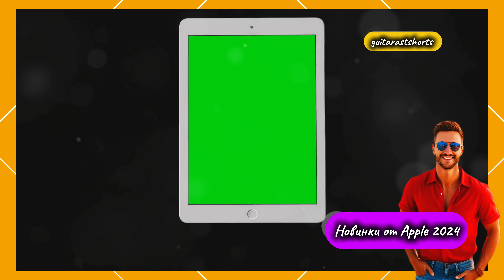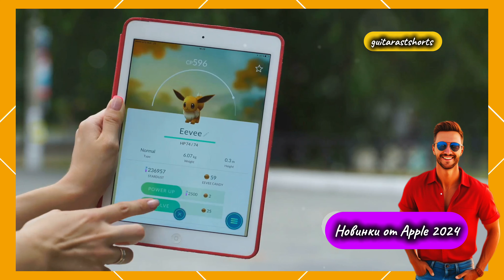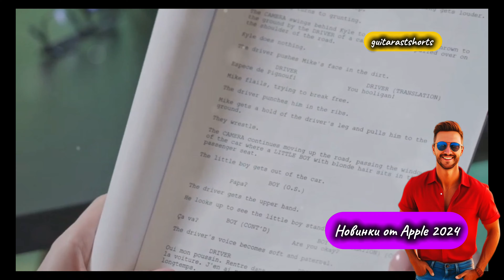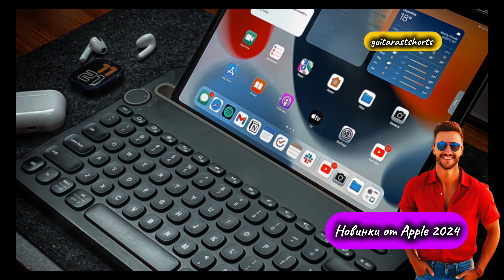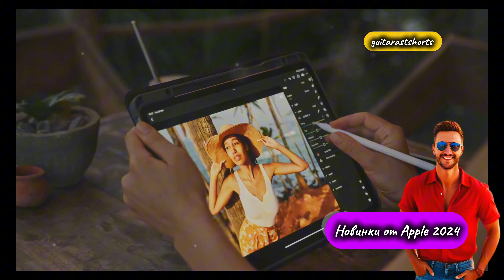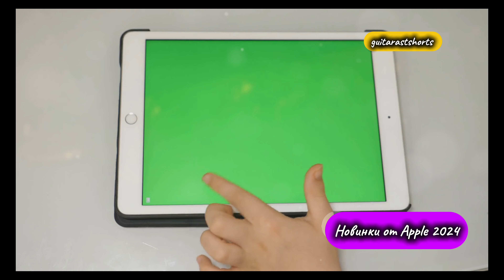Новинки от APPLE 2024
Привет! Вот описание и теги В этом видео мы расскажем вам о всех новинках от Apple в 2024 году. Узнайте о новых моделях iPhone, MacBook, iPad и Apple Watch. Мы детально рассмотрим их характеристики, новые функции и уникальные возможности. Будьте в курсе последних технологических тенденций и узнайте, стоит ли обновить свои устройства на новинки этого года.